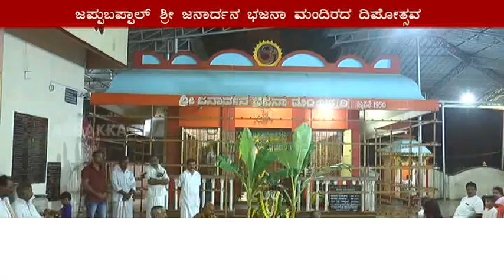ಅಬ್ಬಕ್ಕ ಸುದ್ದಿಸಂಚಯ 18.11.2019